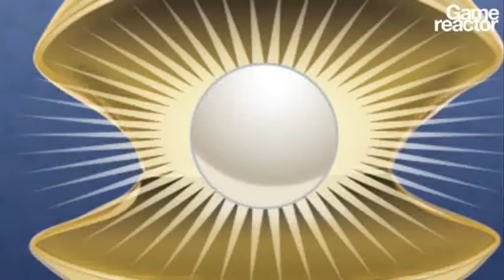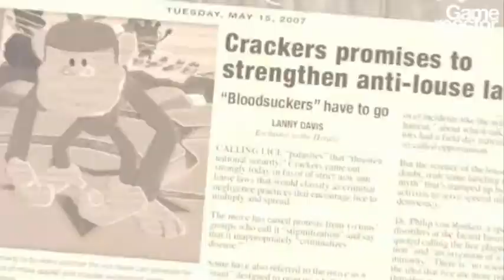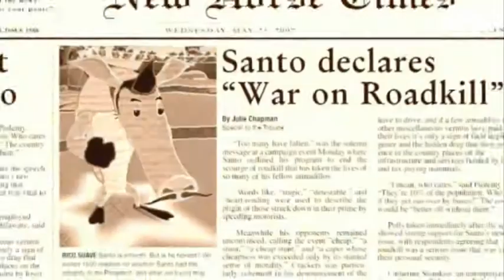Hail to the Chimp interview by Gamereactor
We met Alex Seropian from Wideload Games, at Gamecocks EIEIO event, to talk about animals, multiplayer and politics.